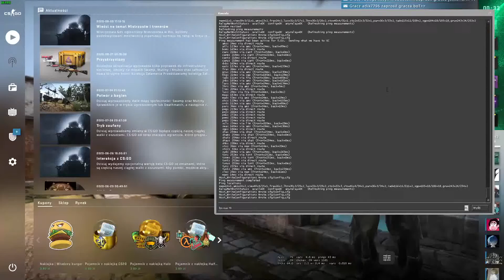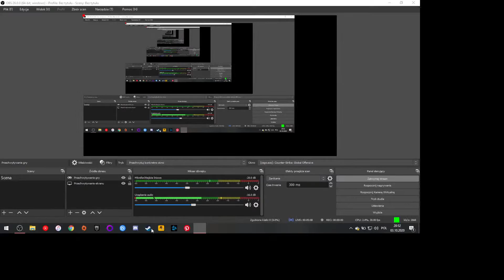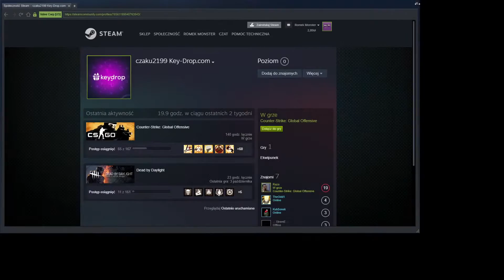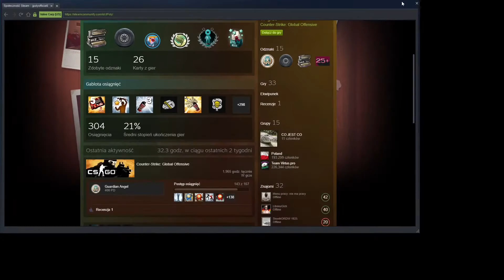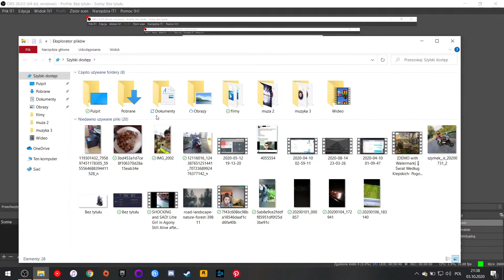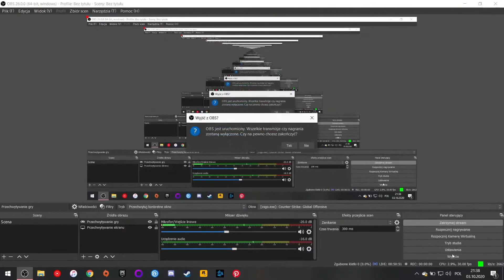CSIK LIVE z bąkami